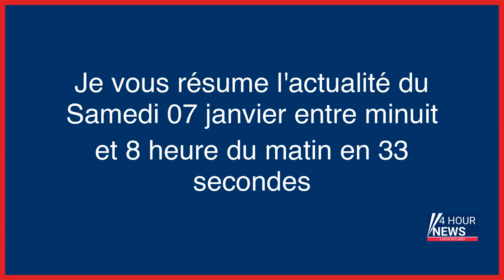Résumé de l'actualité du jour : Samedi 07 janvier entre minuit et 8h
- Guerre en Ukraine, en direct : aide américaine record de 3 milliards de dollars à Kiev, alors que des affrontements persistent malgré le cessez-le-feu
- Mystère en mer : que s’est-il passé sur le voilier des Godard ?
- Un pédophile condamné à 6 ans de prison pour plusieurs agressions dans les Yvelines et l’Essonne
- Explosion de la rue de Trévise : une nouvelle expertise décisive avant mars
- États-Unis : un garçon de 6 ans en détention après avoir grièvement blessé par balle sa maîtresse